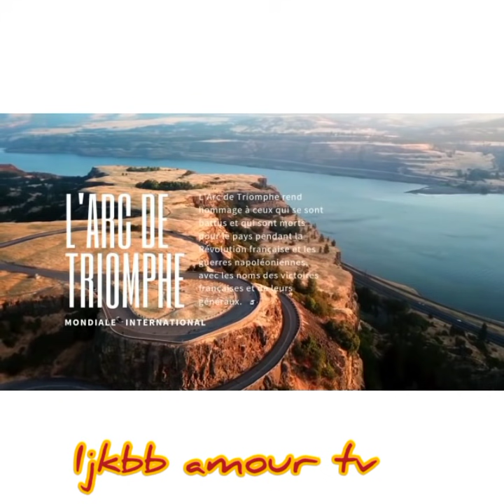ALERTE 💢 FABRIGACE ASALI AVC AMBIVALENCE EZUI YE MAWA BOTALA 13.12.2021